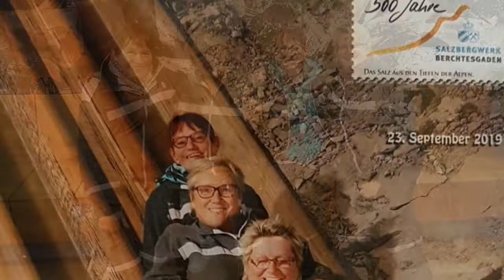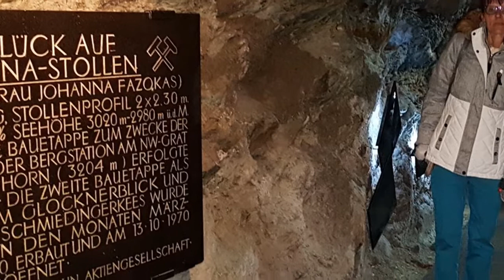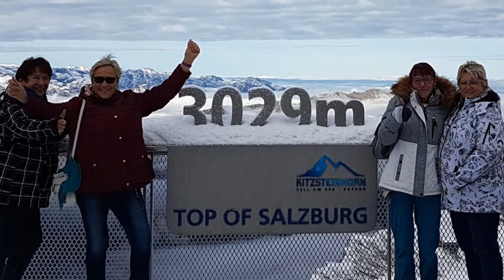Kaprunfahrt September 2019 | EntdeckeMutterErde